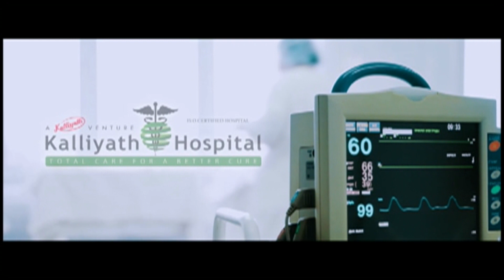മലപ്പുറത്ത് കാസര്‍കോട് സ്വദേശി പിടിയില്‍ മലബാറിലേക്കുള്ള ഒരു കോടിയുടെ MDMAയുമായി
മലപ്പുറത്ത് ഒരു കോടി രൂപയുടെ എം.ഡി.എം.എയുമായി കാസര്‍കോട് സ്വദേശി പിടിയില്‍. അറസ്റ്റിലായത് ആഢംബര കാറുകളിലും ബസിലുമായി ബാംഗ്ലൂരുവില്‍ നിന്ന് എം.ഡി.എം.എ കടത്തുന്ന സംഘത്തിലെ കണ്ണി